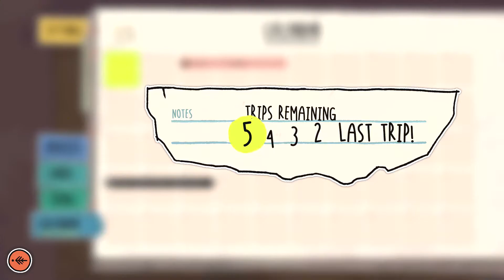Let's Play: Signs of the Sojourner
Brilliantly combining great characters, an interesting story, and a very clever use of deck building strategy that acts as a means of holding conversations this is a title well worth a look!